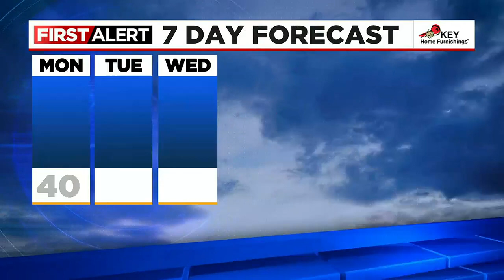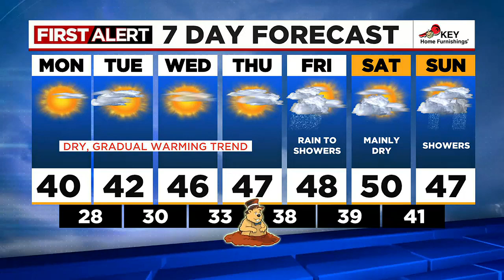First Alert: Monday afternoon FOX 12 weather forecast (1/30)